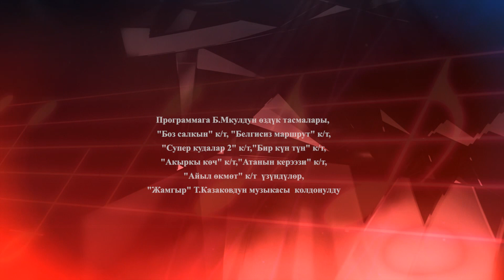актер Бакыт Мукул : Башчыларды туу тутуп жашайбызбы? Же эл өзү эле мамлекетти багып жашай береби?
Маданият жүзү актер, кинорежиссер Бакыт Мукул : Коомчулукта эмне болуп жатат? Биздин башыбызда турган кишилерди туу тутуп жашайбызбы, же эл өзү менен өзү мамлектти багып жашай береби? Кыргыз мигранттар же орус болуп кете албайт, же америкалык боло албайт орто жолдо ит өлүм болуп жатат, Кыргыздын үрп-адат, каада-салтын, маданиятын билген адамдар бүт кетип атат картайып ж.б ойлорун кайсы тасмаларында чагылдырган кененирээк көрүңүздөр